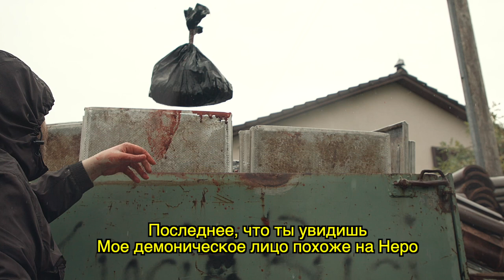Ghost Lights feat. Timmy Sickret - BAD VIBES (Official Musicvideo) UNCUT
This is the official Video to the
Single B A D  V I B E S by
Ghost Lights feat. TIMMY SICKRET
Now available!

B A D V I B E S
Presented and produced by SINJEN Studios
Video directed by Ghost Lights & Sayleanfilms

Shooted in Ruswil, Lucerne
Many thanks to Alyssa and her family and especially her ass kickin' Granny!
Also big ups to Timmy and our buds in SICKRET!

Only the best Vibes to Saylean:
Filmed by Sayleanfilms.com